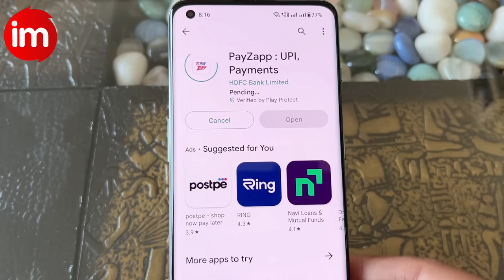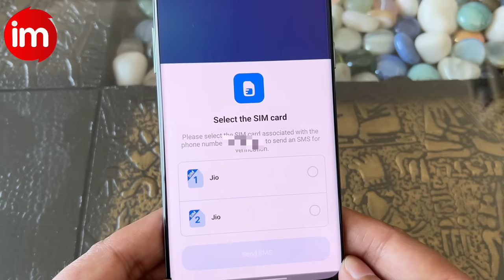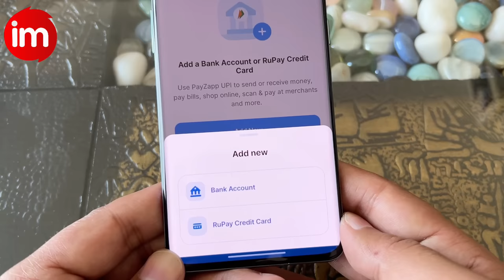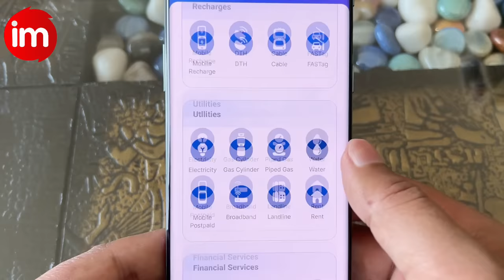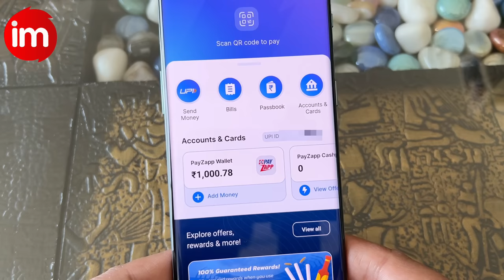PayZapp kaise use kare | Best wallet & UPI app | HDFC PayZapp hdfc payzapp kyc kaise kare | Guide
HDFC Bank ka wallet & UPI app hai PayZapp jisme wallet with virtual VISA card aur UPI, recharge, bill payment sabhi features milte hai. is video me payzapp kaise use kare uska process dikhaya gya hai

PayZapp - Your one-stop online payments app for Recharge, Online bill payments, Travel, Shopping and more. Link any bank account and create PayZapp UPI handle to make instant payment at shops, online shopping, ticket booking, online food delivery and many more at any time, to anyone and from anywhere.

HDFC bank ka wallet & upi app PayZapp ek best application hai, payzapp me 2 lac rupees ki limit ke sath waller aur virtual visa card bhi milta hai. payzapp wallet se bank me paise transfer kar sakte hai aur recharge, bill aur sabhi payments kar sakte hai.

HDFC bank customers ke liye payzapp wallet ki full kyc automatic ho jati hai jiske liye hdfc bank account registered number se payzapp account create karna hoga aur debit card, credit card ya customer id se verify karna hoga.

tags for reference: payzapp kaise use kare,payzapp wallet to bank transfer,payzapp new update,payzapp kyc update,payzapp account kaise banaye,payzapp benefits,payzapp card,hdfc payzapp new app,hdfc payzapp registration,hdfc payzapp kaise use kare,hdfc payzapp,best upi app,hdfc bank upi,how to use payzapp wallet,payzapp upi,ishan monitor,ishan,monitor,tech news,technology,tech,payzapp,best wallet app,payzapp upi registration kaise kare,hdfc virtual debit card kaise dekhe,card